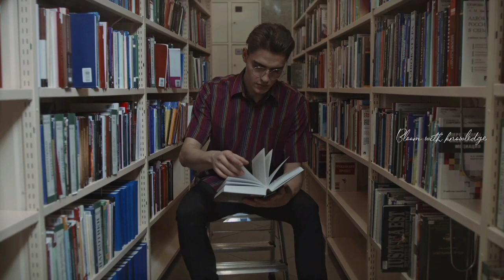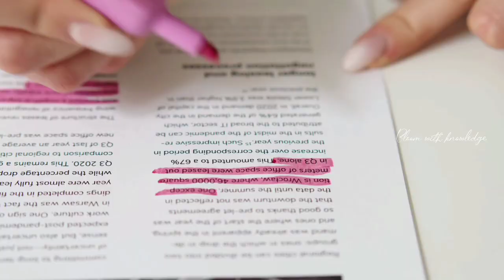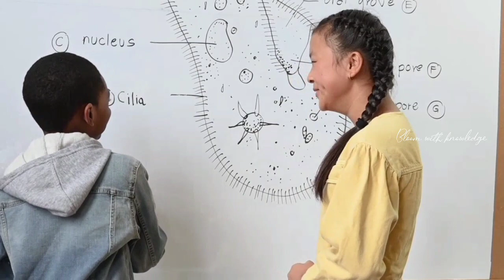AVERAGE STUDENTS MUST WATCH!!!15 STUDY TIPS IN MALAYALAM | How to study well and score high marks